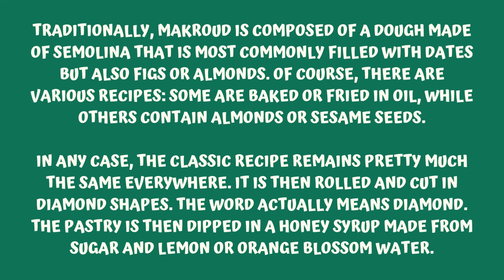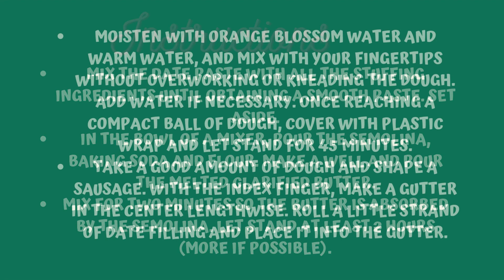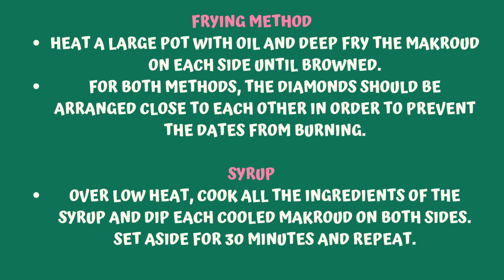What breakfast looks like in Algeria (Makroud)